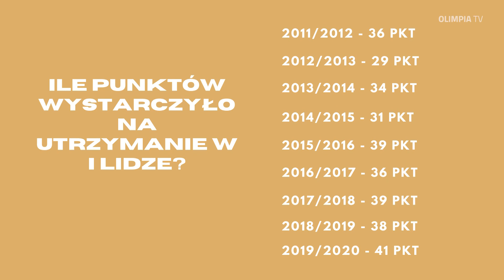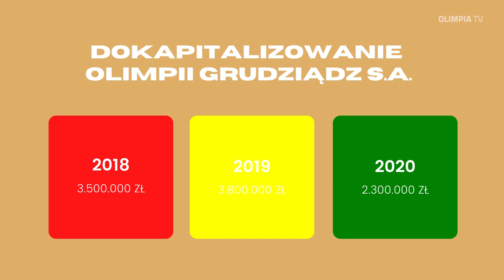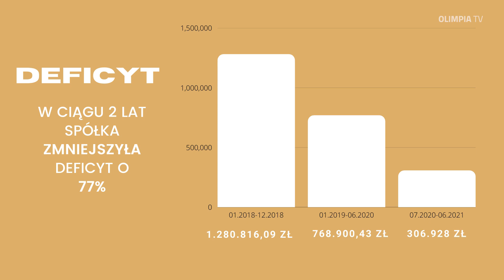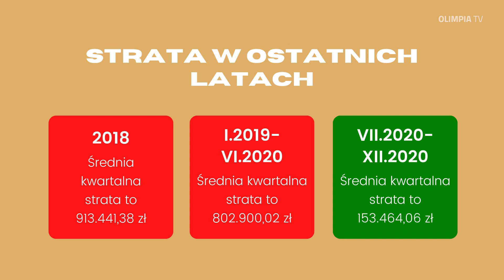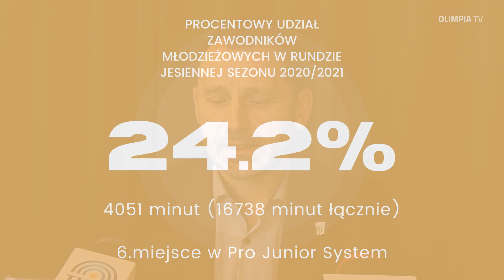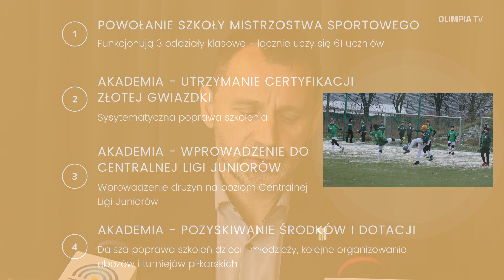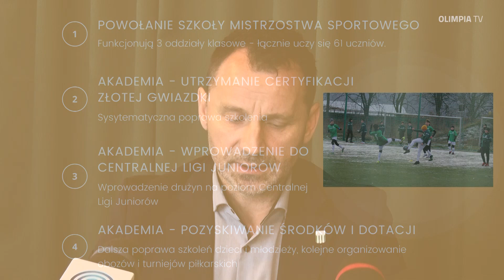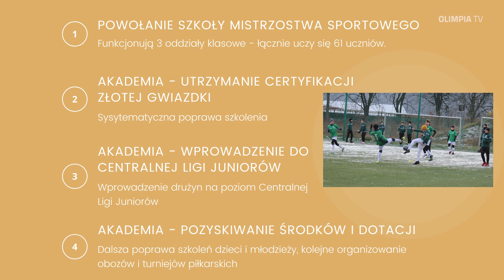Podsumowanie 2020 roku w Olimpii Grudziądz S.A.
Prezes Olimpii Grudziądz S.A. – Tomasz Asensky podczas konferencji prasowej podsumował rok 2020 w sferze sportowej, finansowej i rozwoju Akademii Piłkarskiej, oraz Szkoły Mistrzostwa Sportowego. Zapraszamy do zapoznania się z materiałem poniżej: